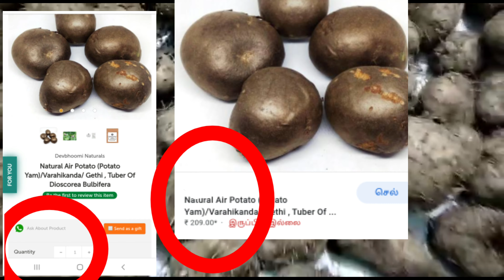Air potato bulb available, Air potato tuber available